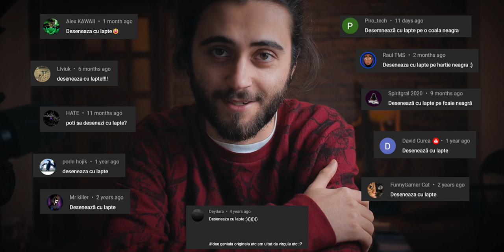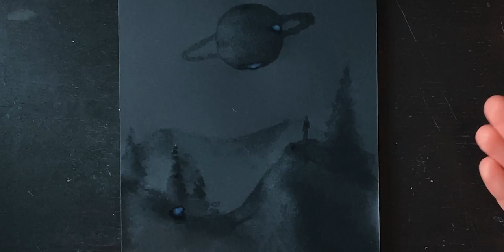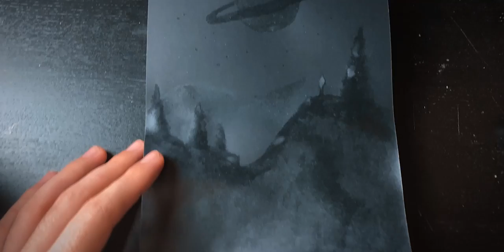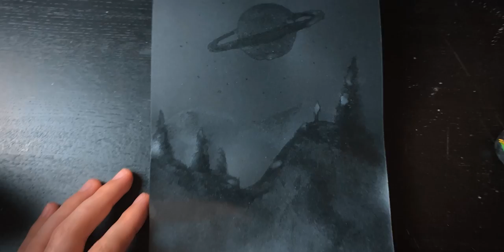am pictat cu... LAPTE? ... pe hârtie neagră...